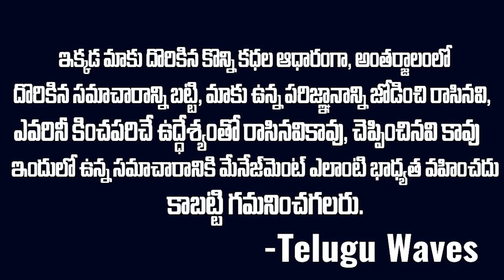పైకి రామం(శివకుమార్)...కానీ బెంగళూర్ తోపు డాన్ Oil Kumar alias Shiva Kumar | Bengaluru Underworld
WATCH : పైకి రామం(శివకుమార్)...కానీ బెంగళూర్ తోపు డాన్ Oil Kumar alias Shiva Kumar | Bengaluru Underworld